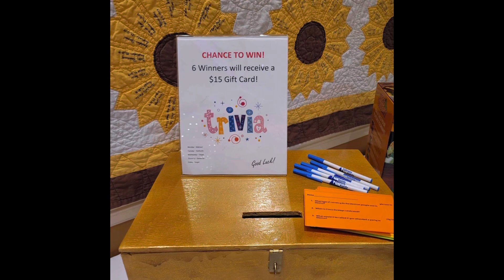2023 National Nursing Home Week Celebration- Mexico Monday!